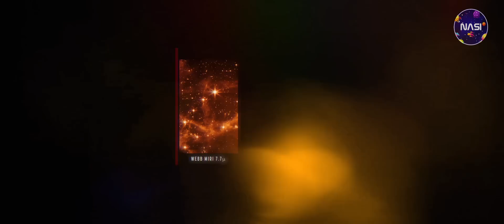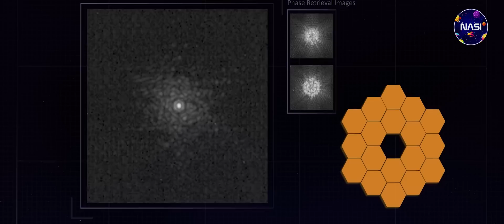LUAR BIASA ! Foto Detail Terbaru Teleskop James Webb bikin Takjub